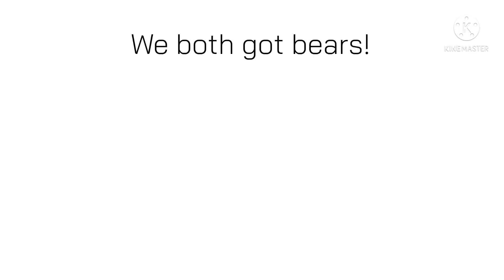Joey and friends | episode 2 part 2